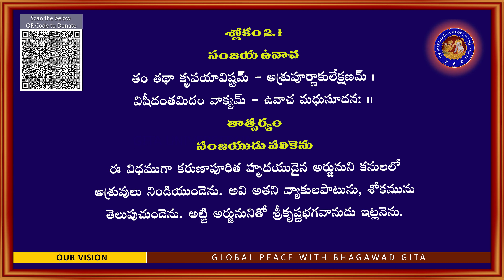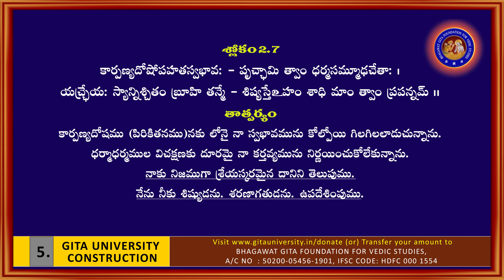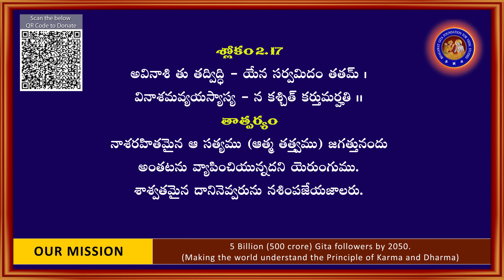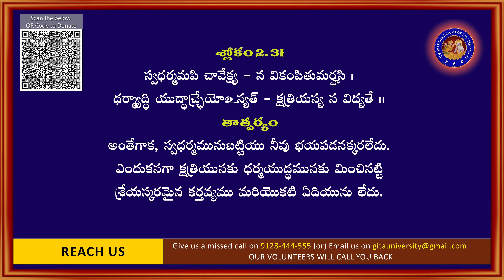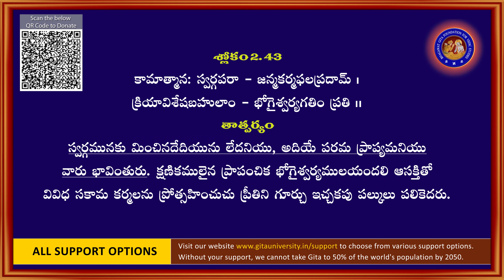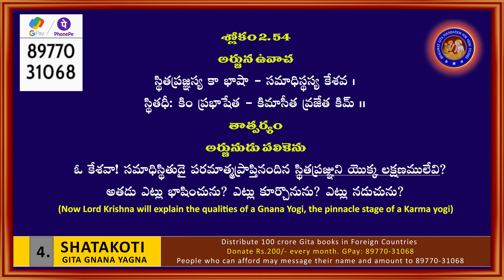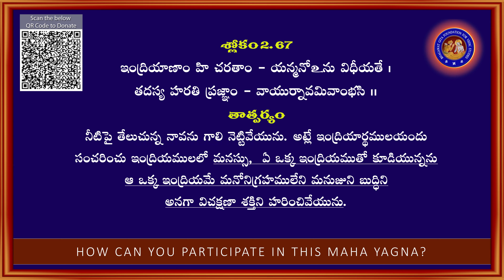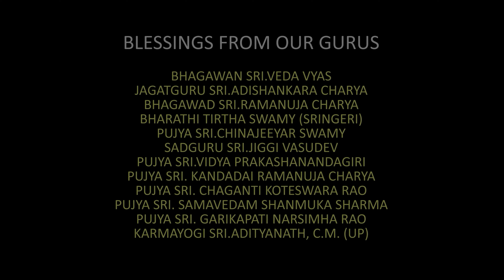Bhagavad Gita Chapter 2 in Telugu with fusion music | Mahabharata Bhagavad Gita Chapter 2 in Telugu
Bhagavad Gita Chapter 2 in Telugu with fusion music | Mahabharata Bhagavad Gita Chapter 2 in Telugu | Srimad Bhagavad gita Chapter 2,
Listen to Beautiful Slokas of Bhagavad Gita Chapter 2 in telugu, Bhagavad gita slokas in telugu with meaning

How many slokas are there in 2nd chapter of Bhagavad Gita?
Chapter 2: Sankhyayoga (72 verses)

What is the 2nd chapter of  Bhagavad Gita?
In this chapter, Arjun reiterates to Shree Krishna that he is unable to cope with his current situation, where he has to kill his elders and teachers. He refuses to take part in such a battle and requests Shree Krishna to be his spiritual teacher and guide him on the proper path of action.

PRODUCTION TEAM
SANSKRIT SLOKAS SUNG BY
MRS.SHRUTI BODE

MR.REX PRAKASH

MEANINGS BY
ENGLISH -  CHANDANA BALA KALYAN (MUMBAI)
HINDI   -  M M MONISHA (CHENNAI)
TELUGU  -  HARINI IVATURI (HYDERABAD)
TAMIL   -  SRI VERDHINI (CHENNAI)
KANNADA -  CHANDANA BALA KALYAN (MUMBAI)

COMPOSED BY
JOSYABATLA SARMA

EASY RECITATION OF A FEW SLOKAS INSPIRED BY
ALISHA CHENOY & GABRIELLA BURNELL

EXECUTIVE PRODUCER
DR.AISHWARYA REDDY

PRODUCER
BHAGAWAT GITA FOUNDATION FOR VEDIC STUDIES
GITAUNIVERSITY.IN
APP LINKS
a) 3 Styles of Gita for Donors***

PROJECT DOCUMENTS
How 5 Billion Gita followers by 2050?
What is the name of chapter 2 in Bhagavad Gita?
Sankhya Yoga/Path of Knowledge.  Shri Krishna tries to motivate Arjun and tells him that he shouldn't surrender to the weakness of the mind. If he surrenders to such weakness, he will not attain heaven but on the contrary it will lead to his disgrace.

What is second lesson of Gita?
The second chapter of the Bhagavad Gita is Sankhya Yoga. This is the most important chapter of the Bhagavad Gita as Lord Krishna condenses the teachings of the entire Gita in this chapter. This chapter is the essence of the entire Gita.

How many slokas are there in chapter 2 Bhagavad Gita?

What Bhagavad Gita says about life?
Human Life Is Full Of Battles: Never Shirk In fear – Fight To The Last, Stand Your Ground. The Supreme Power has created an even human being in a separate way – or will we say, Everyone is a MASTERPIECE. When every action you do turns negative against your goal, do not shirk in fear. Do not expect results.

What are the 5 main topics of the Bhagavad Gita?
The essence of Bhagavad Gita can be well understood by knowing its five main topics – Isvara (God), Jiva (living entity), Prakriti (Material Nature), Kala (time) and Karma (Action).